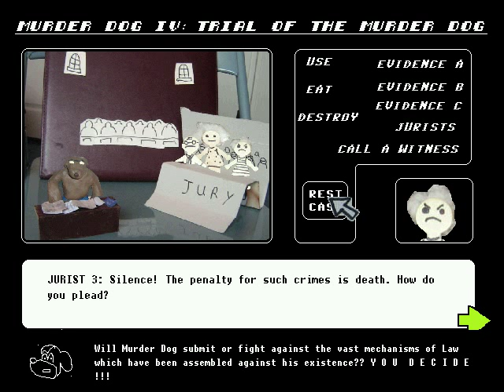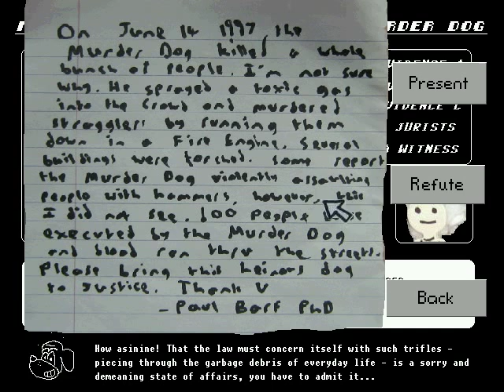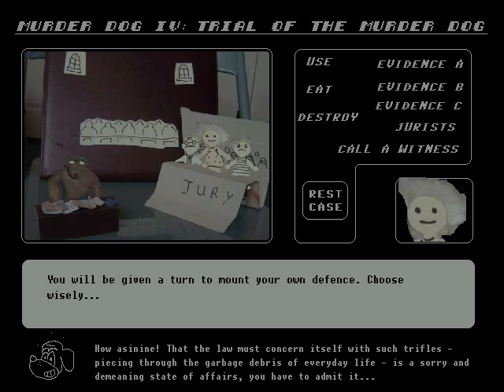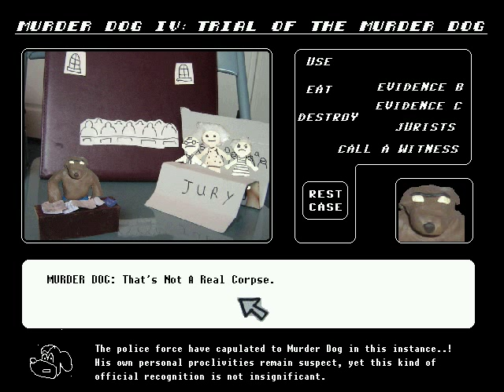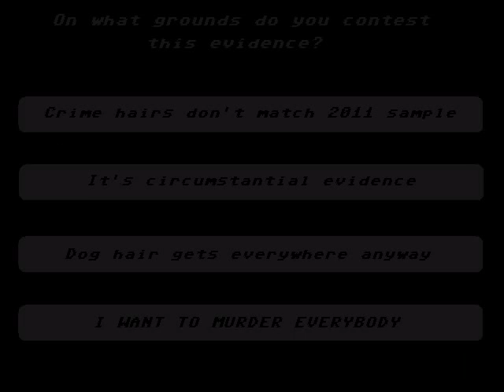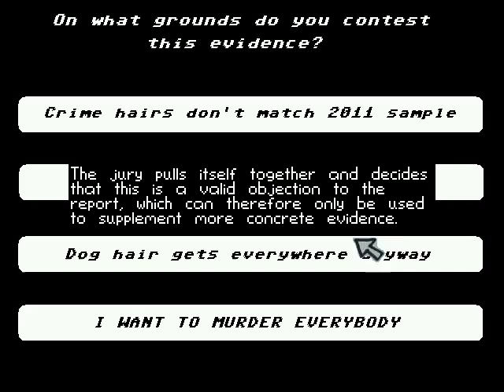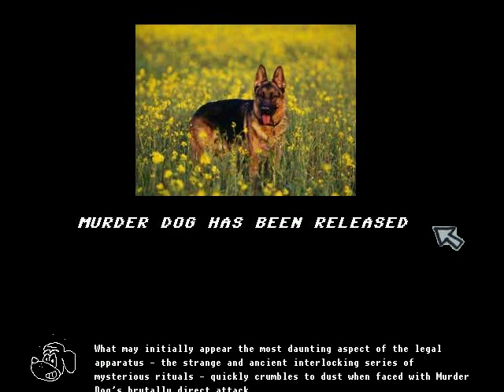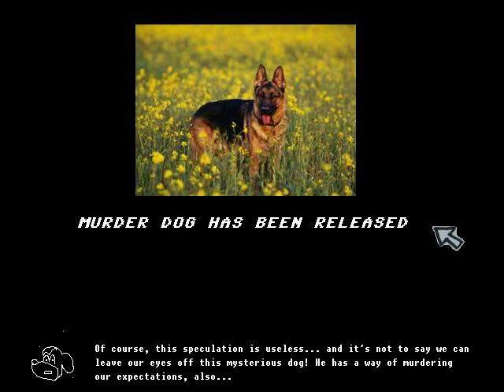Murder Dog Is Not Guilty